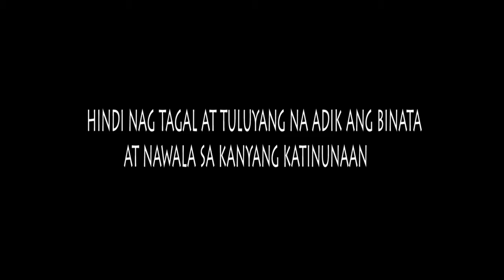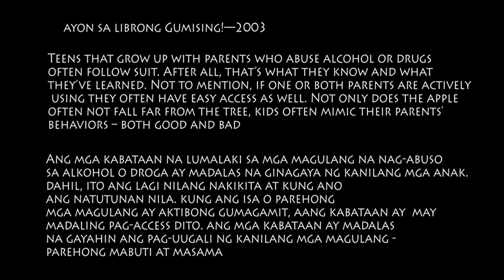Substance abuse (short film) ABM-F/M11F Jose Rizal university